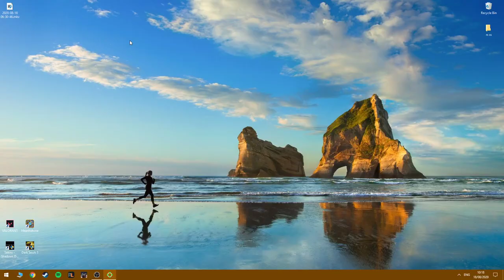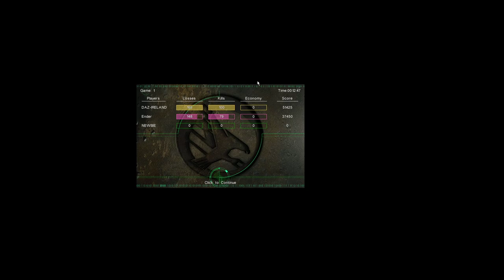enders think he can beat DAZ -_-